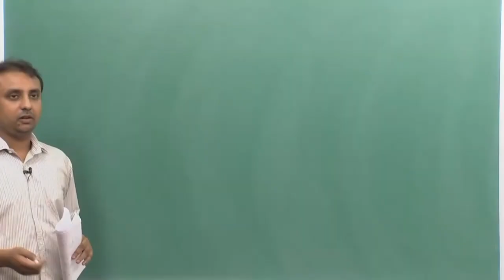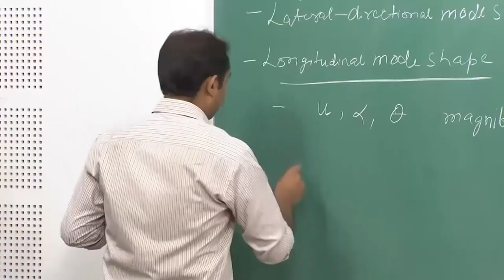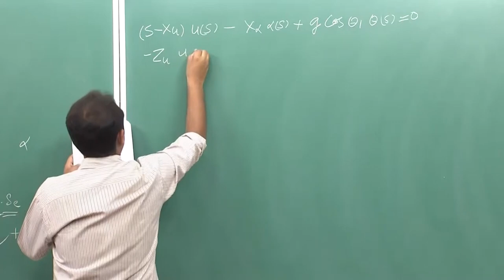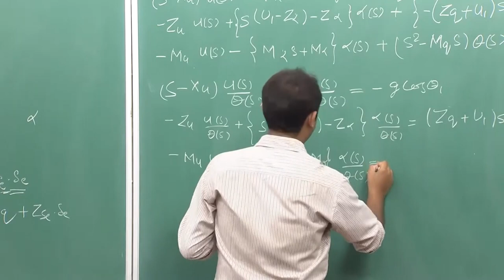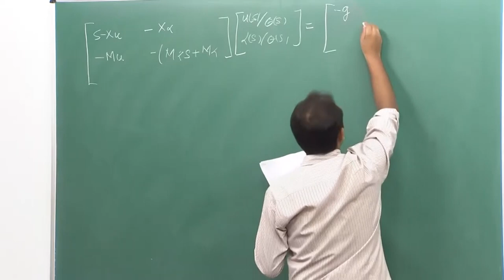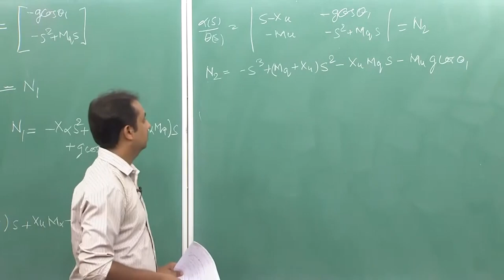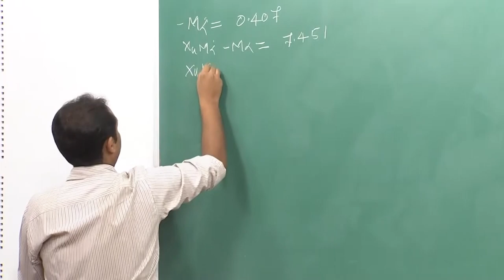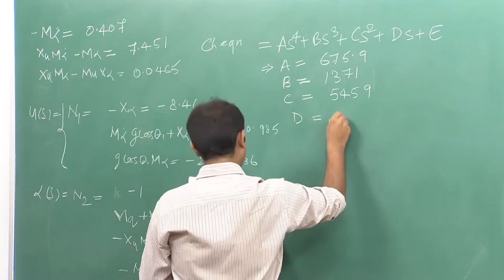Lec 43: Numericals: Mode Shapes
Course Name : Aircraft Dynamic Stability & Design Stability Augmentation System